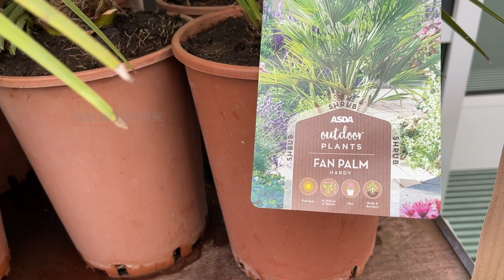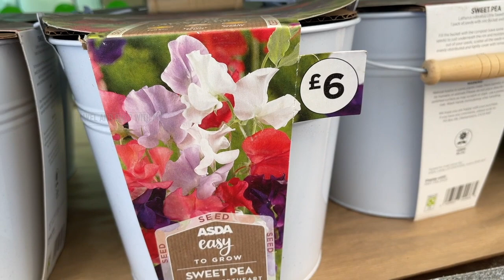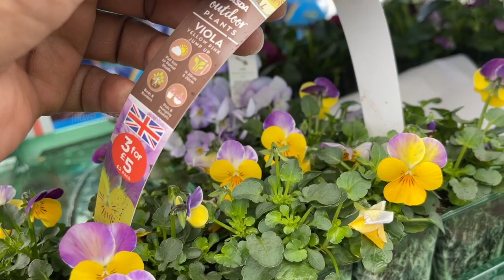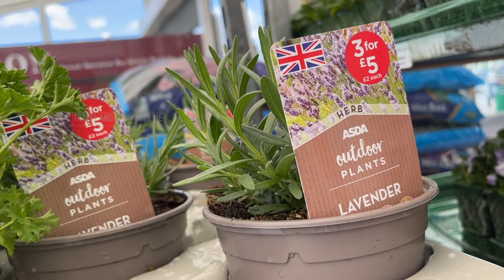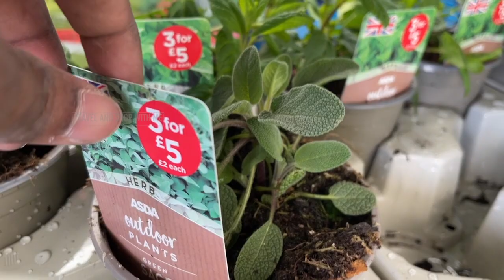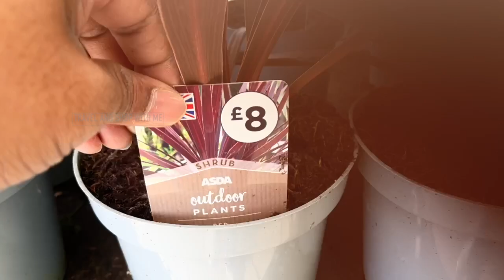ASDA OUTDOOR PLANTS COLLECTION WITH PRICE APR 2022 | ASDA SHOPPING HAUL | TRAVELANDSHOP WITH ME